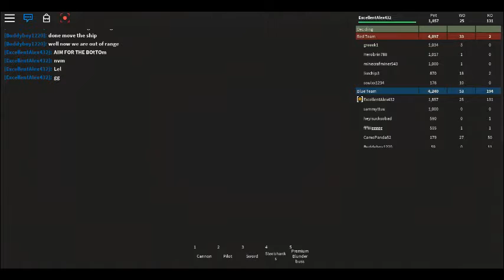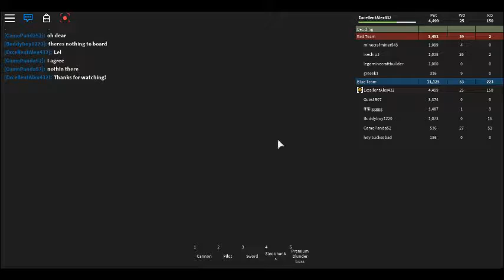Galleons v7.0c Gameplay: Destroying Noobs!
Today I decided to play Galleons. I enjoy this game and would highly recommend getting the 24lb long range cannonballs. Huge help in shooting ships down. Eventually I try to get the premium blunderbuss. It is an excellent choice for killing noobs. Sorry for the late upload I havent had time to upload.